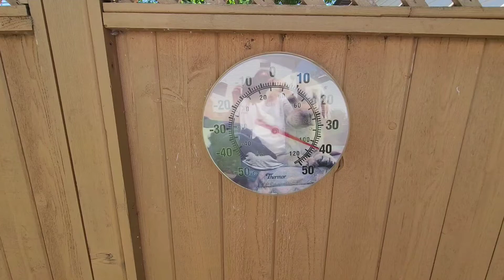hot day again.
don't play copywrite music in your videos